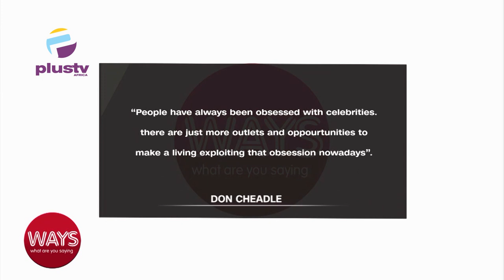Parasocial Relationships And The Effects Of Celebraties On Gen Z Culture